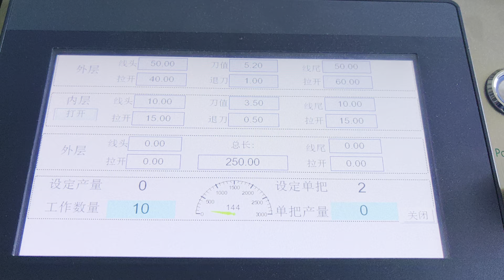Sample 3 - 100mm stripped cable sheath and 5mm stripped wire sheath